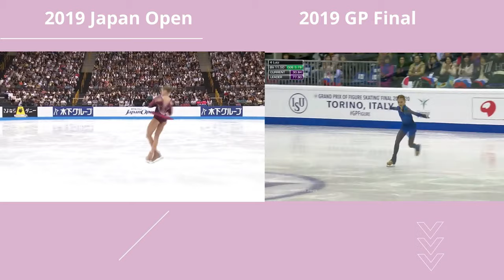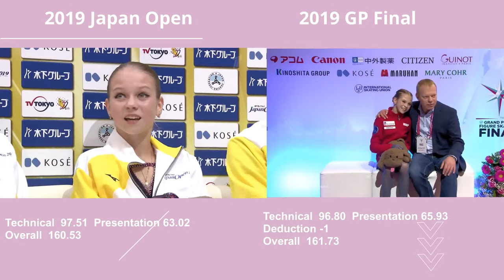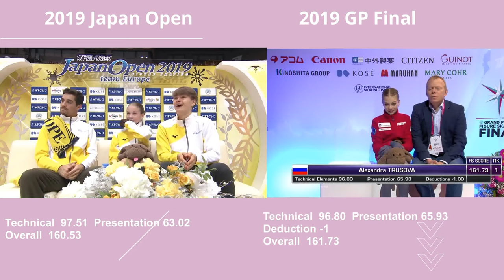Aleksandra Trusova 2019 Japan Open VS 2019 GP Final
Видео сравнение выстпуплений Александры Трусовой на  Japan Open и финале Гран При 2019  в Турине